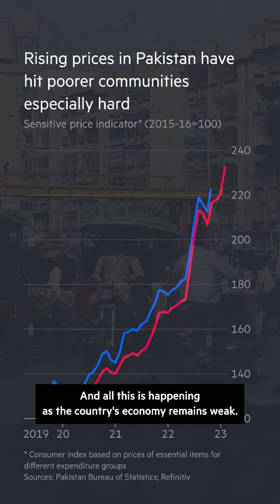Why Pakistan's political disarray is threatening its democracy | FT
The FT's Farhan Bokhari explains why Pakistan has appointed a little-known politician from its volatile western Balochistan province, to serve as caretaker prime minister until elections, which might not be until spring next year or longer could threaten the country's democracy.